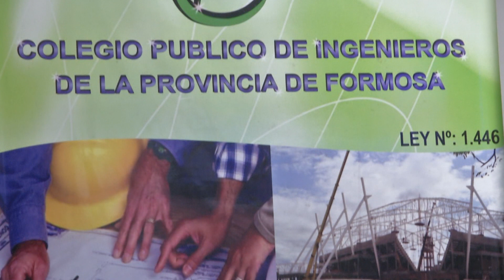DIA DE LA INGENIERÍA ARGENTINA